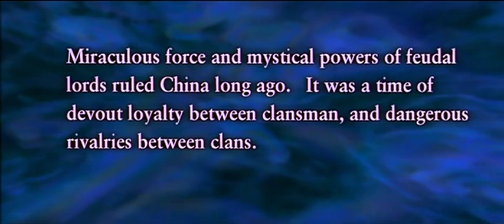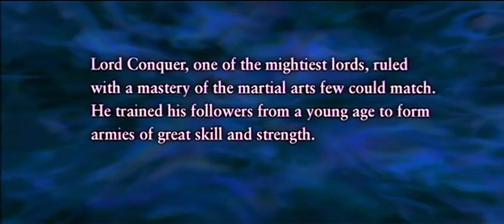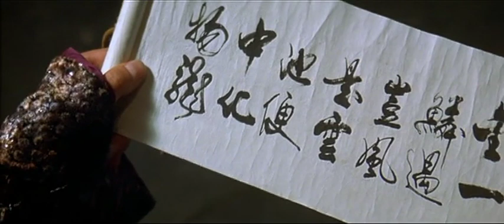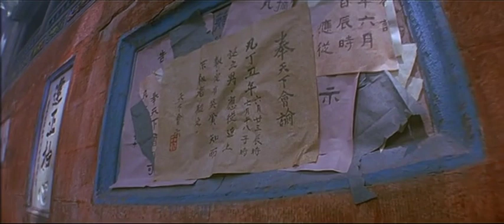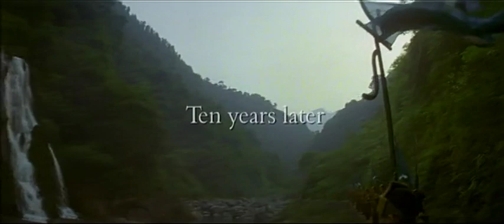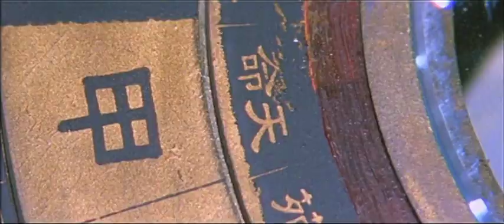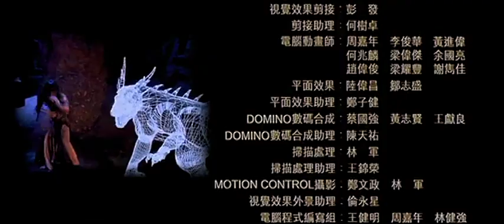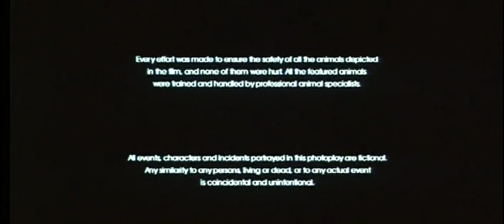The Stormriders - I Cavalieri Della Tempesta